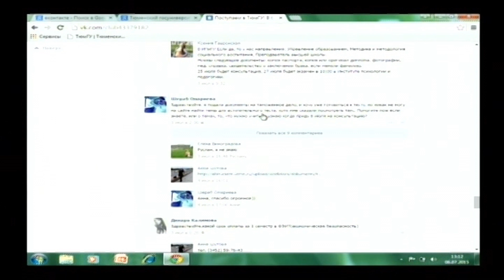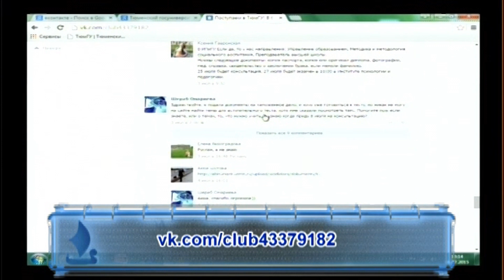Приемная комиссия online / 2015 / Выпуск 16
Абитуриентов консультирует директор Института психологии и педагогики ТюмГУ Людмила Волосникова.